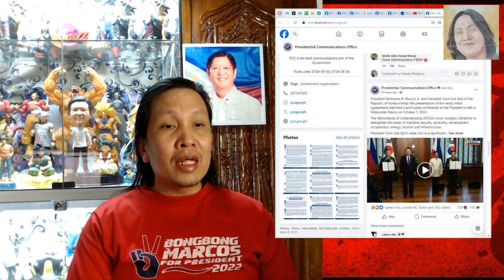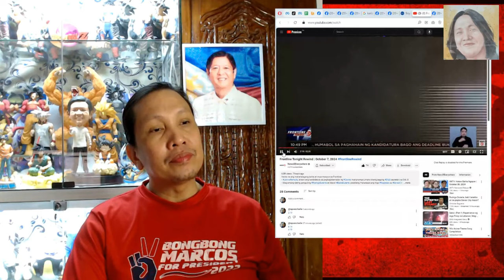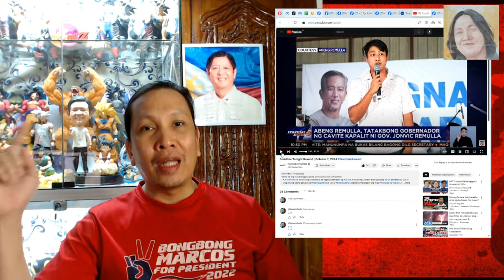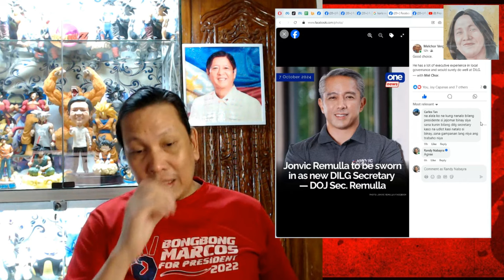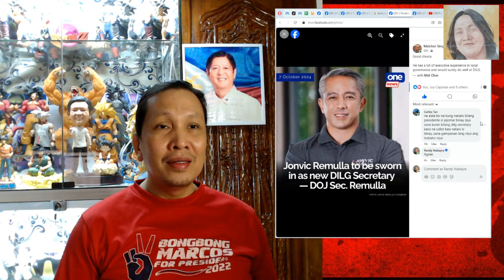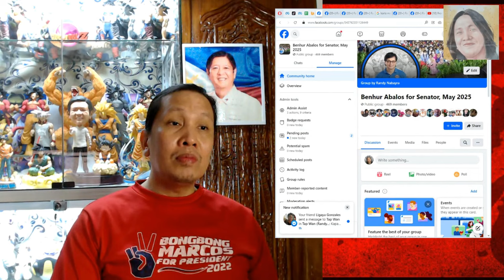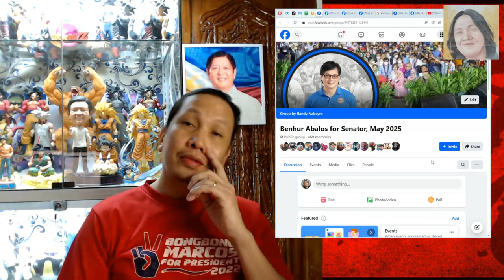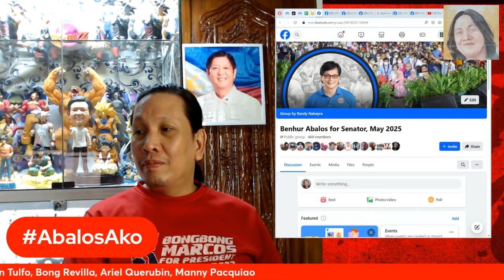PBBM, tinalaga si Gov. Jonvic Remulla bilang kalihim ng DILG